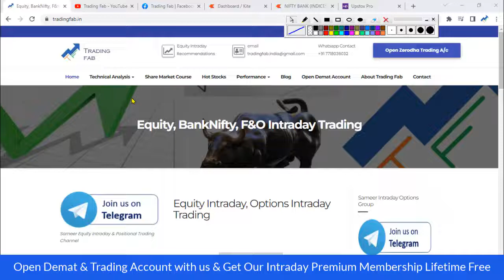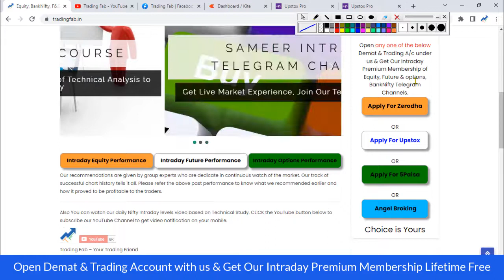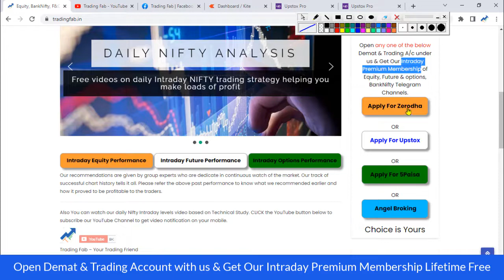Nifty and Banknifty Intraday Levels 06 09 22 Tomorrow Tuesday Trading Plan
nifty 50
sgx nifty
nifty today
nse nifty
sgx nifty live
nifty live
nifty 50 share price
nifty index
nifty chart
nifty future